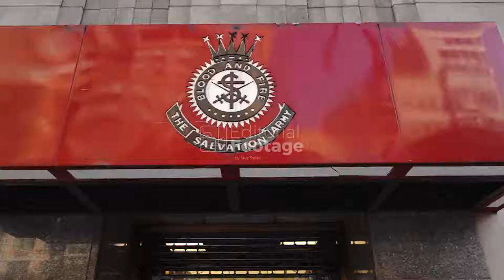Salvation Army New York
A logo of Salvation Army is seen in their NYC headquarters as New York City continues Phase 4 of re-opening following restrictions imposed to slow the spread of coronavirus on August 18, 2020 in New York City. The fourth phase allows outdoor arts and entertainment, sporting events without fans and media production.  (Footage by John Nacion/NurPhoto)